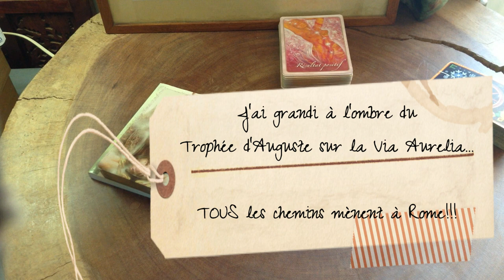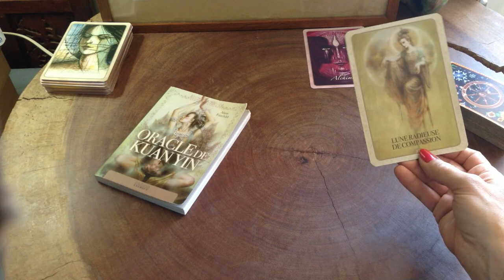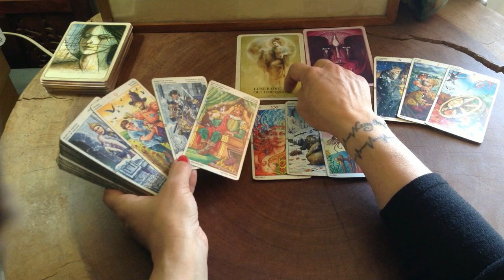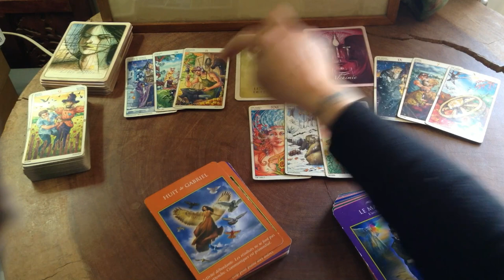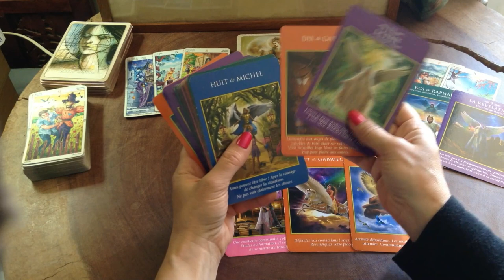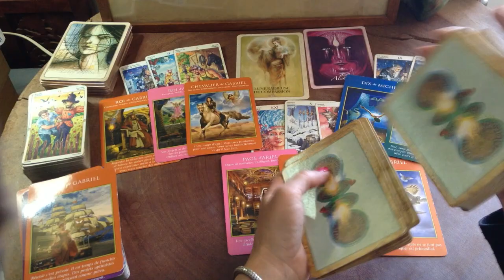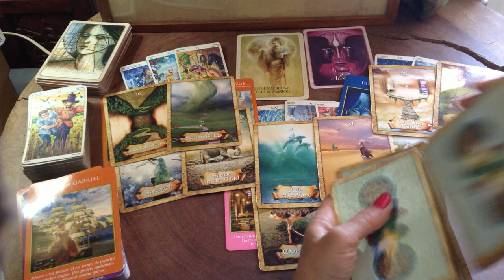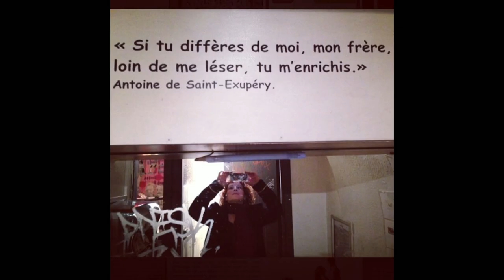21 mai: Tous les Changements mènent à Rome...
00:00 Energies astrologiques du jour et Cartes du jour avec l'Oracle de la Spiritualité de Toni Carmine Salerno et l'Oracle de Kuan Yin d'Alana Fairchild
07:00 Tarot Wheel of the Year (ed Lo Scarabéo)
11:00 Energies du Coeur avec le Tarot des Fées ou celui des Archanges de Doreen Virtue et Radleigh Valentine
20:00 Oracle Wisdom of the Oracle ou Enchanted Map de Colette Baron-Reid